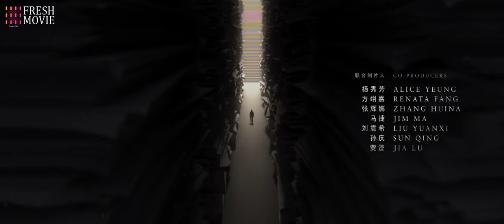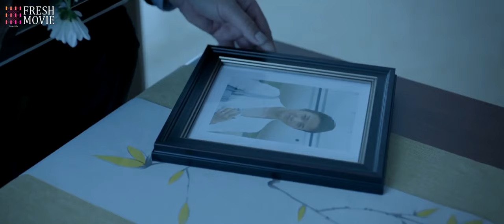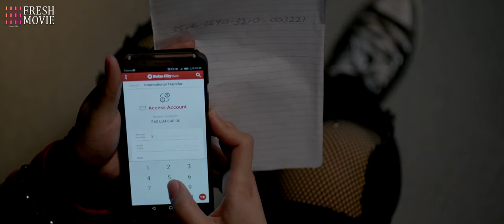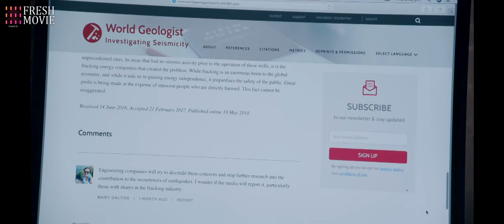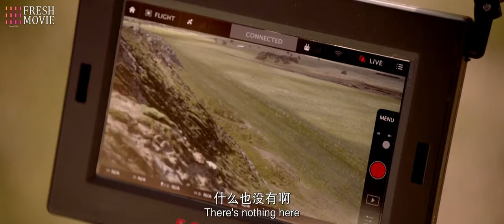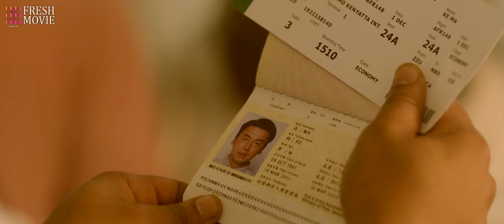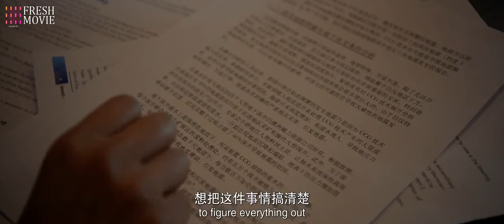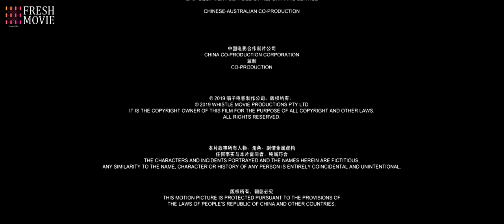【Full Movie】The Whistleblower |💥Chase & Fight Scenes | Crime Action film HD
Title: The Whistleblower / 吹哨人

Synopsis:
Chinese expatriate in Australian discover his company’s flaw technology. But, he has no credibility because he just made affair with the partner’s wife.

Director: Xue Xiao Lu
Duration : 137 min.
Debut: 2019
Genres: Business, Crime, Drama, Family
Starring: Lei Jia Yin, Tang Wei, Wang Ce, Yang Li Xin, Liu Yi Wei, Luo Jing Min